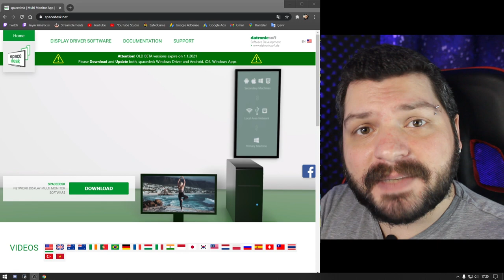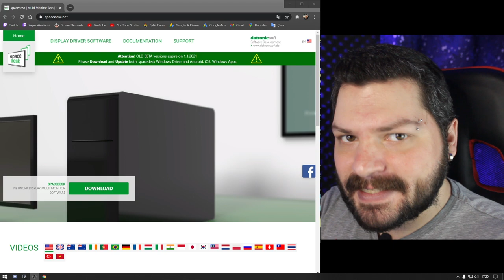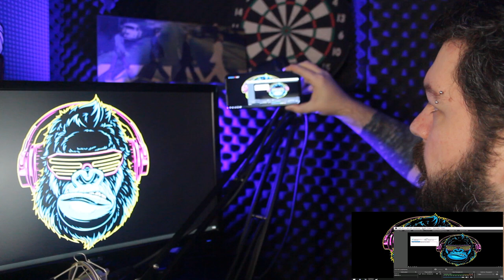TABLET, TELEFON VE DİZÜSTÜ BİLGİSAYARINIZI 2.EKRAN YAPIN! | SPACEDESK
Selam

Tablet, telefon ve dizüstü bilgisayarınızı 2 ekran yapın! Spacedesk uygulaması ile 2. ekran maliyetinden bir süreliğine kurtulabilirsiniz. Bu ara uygulama ile sadece yayınlarınız için değil günlük kullanımınızda işlerinizi baya bir kolaylaştıracağını düşünüyorum.

📷KAMERA📷
1- Canon 600d
2- Lens EF-S 18-55mm 1:3.5-5.6 II
3- Logitech C920

🎤MİKROFON🎤
- Behringer C-1

🖥️BİLGİSAYAR🖥️
- İşlemci : AMD Ryzen 7 2700x
- Soğutma : COOLER MASTER MasterLiquid ML240L
- Anakart : GIGABYTE B450M S2H
- Ekran Kartı : Sapphire rx570 nitro+ 8gb
- Ram :Corsair Vengeance Kırmızı 8GB x 2
- SSD : James Donkey AD001JMS707 512 GB M.2 NVME
- Disk : Toshiba OCZ TR200 480GB 2.5" TR200 555/540MB/sn SSD Disk

🖥️MONİTOR🖥️
- 1.Yan monitör : Asus VG248QZ 24" 144Hz 1ms (HDMI + Display + DVI-D) Full HD Oyuncu Monitör
- 2.Yan monitör : Asus VG248QZ 24" 144Hz 1ms (HDMI + Display + DVI-D) Full HD Oyuncu Monitör

🖱️ÇEVRE BİRİMLERİ🖱️
- Mouse : Rampage Smx-R22 Phoenix
- Klavye :Rampage Kb-r88
- Mouse Pad : Addison Rampage Combat Zone XL 800300
- Kulaklık : Razer Tiamat 2.2 V2